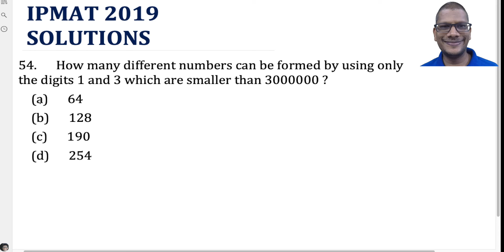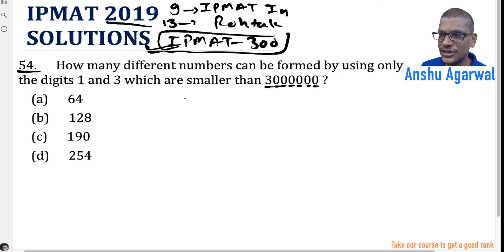IPMAT Indore's Memory Based Question before 2019 | IPMAT 2022 Preparation | IPMAT 2023 Preparation